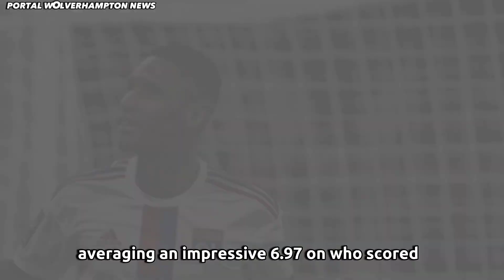🐺🚨 NEWS TRANSFERS WOLVERHAMPTON 🚨💥 WOLVES NEWS TODAY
⚽ Hello WolverhamptonWanderes Fc Fan, welcome to the most fanatical channel on the internet! This is our home, the home of Wolves, where you can find out about everything happening at our glorious WolverhamptonWanderes Fc.

💥 See the latest news on: Wolverhampton transfers, market speculation, Wolverhampton signings and the hottest and most up-to-date Wolves news!

👉 Follow the WolverhamptonWanderes FC portal and receive the latest Wolves news about transfers and rumors of players joining or leaving the club 💙

✔ Here on this channel, all copyrights are protected and respected.

📩 Contact and Partnerships: Marcosdelvale81gmail.com

✅ Credits for the news : Sky Sports UK / football.london / TEAMTALK.

📸 Photo Credits: ( via Getty Images) / Photo by Nicolò Campo/LightRocket via Getty Images / Photo by Getty Images - Via One Football / Photo: Teis Markfoged ©/ (foto di Genoa CFC Tanopress) / (Photo by Genoa CFC Tanopress) / (Photo by Vincent Mignott/DeFodi Images via Getty Images)Wolves via Getty Images